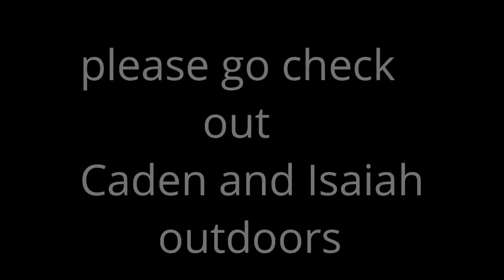oops... I caught a goose